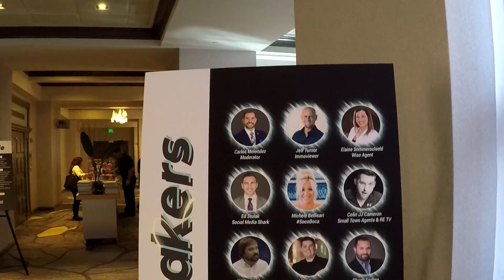TechCon 2019- Using Social Media To Build Your Realty Business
I went to the TechCon event hosted by the YPN of The Realtors Association of The Palm Beaches in Boca Raton in May and had the chance to hear see some of the real estate industries best agents who are using social media to build their brand and business. These successful agents are using tools like Instagram, YouTube & Alexa. People like Ed Stulak who has over 45,000 followers on Instagram and MIchele Bellisari who uses Alexa to deliver morning briefings to followers and Colin J J Cameron who  built his business by making videos and posting them to Facebook.

Song:Sunrise

Thumbnail Background Credit: William Iven on Unsplash

Song:Carpe Diem

Equipment Used:
GoPro Hero 5 Black
Samsung Note-8
DJI Osmo II Gimbal
Joby GorillaPod
Power Director 16 Editing Software